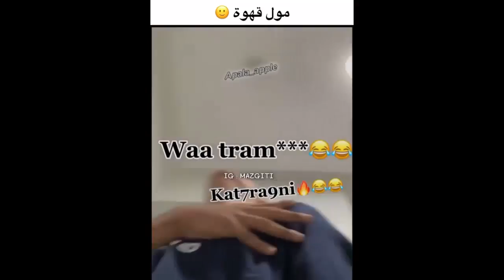MOROCCAN MEMES ( ميمز مغربي)شعب حمق 😂😂